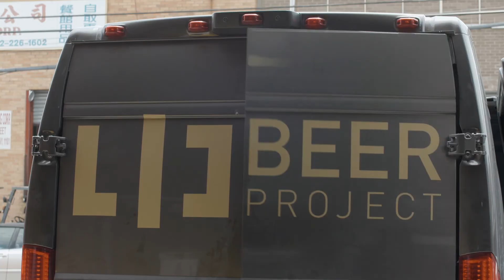BiNY NYC Promo 103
The fifteen second promo for our New York City episode where we visit Brooklyn Brewery, Threes Brewing, and LIC Beer Project.

Produced by MagicWig Productions Inc.